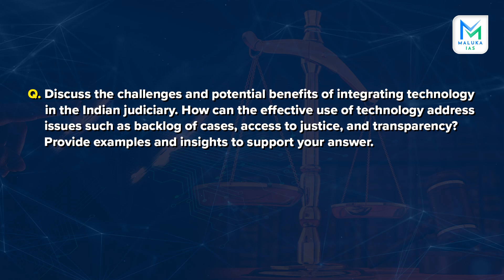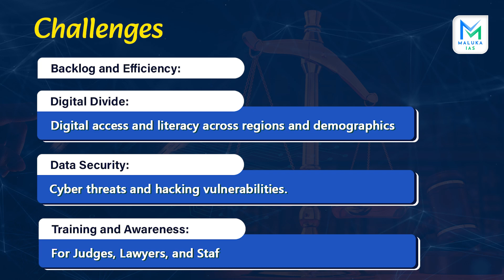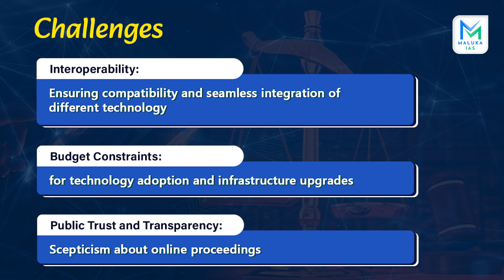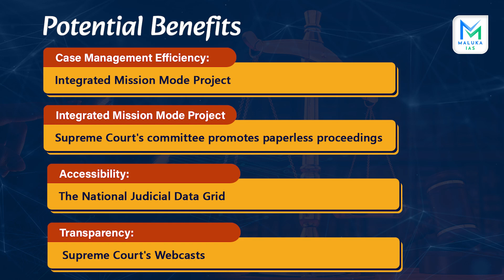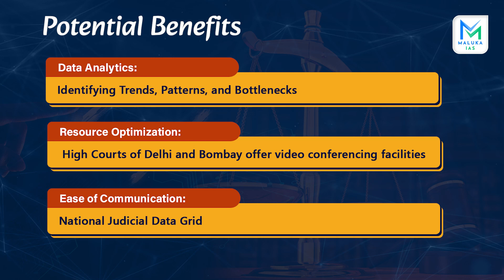Integration of Technology in the Indian Judiciary || Daily Answer Writing || MALUKA IAS